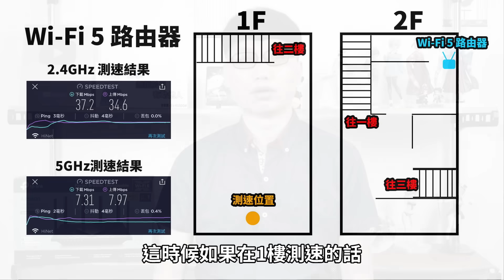為什麼你該升級Wi-Fi 6路由器？原來Wi-Fi 6有這麼多值得升級的地方！實測5GHz的速度從7M變成71M，訊號更強更廣了！ft. TP-Link Archer AX73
隨著時間的推移，Wi-Fi 6路由器也逐漸普及，消費級入門機種慢慢推出，價格也來到了一般消費者能負擔得起的價位，在這樣的情況之下，在挑選路由器的時候真的可以往Wi-Fi 6挑了！不僅速度更快、干擾更少、訊號更強、範圍更大、延遲更低、能連接的設備也更多！我已經全面升級成Wi-Fi 6囉！

勘誤一下：
6:08 的部分應該是BSS Coloring，全名是Basic Service Set Coloring。
另一方面，Wi-Fi 6的特色必須設備也有支援Wi-Fi 6才能發揮出來，如果你目前用的是Wi-Fi 5路由器，而手上也還沒有Wi-Fi 6的設備的話，倒是不急著換，但如果你目前是Wi-Fi 4想要升級，或者是完全沒有路由器想要買一台的話，可以直接考慮入門款的Wi-Fi 6路由器喔！